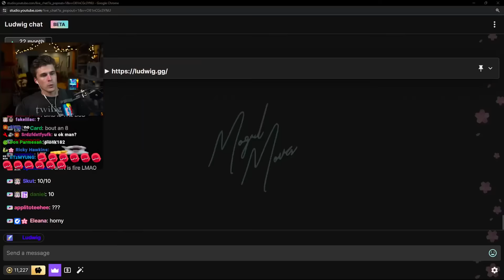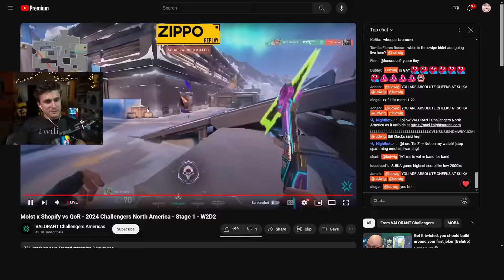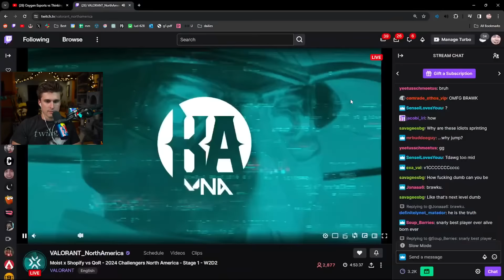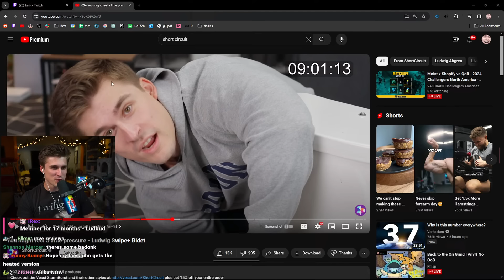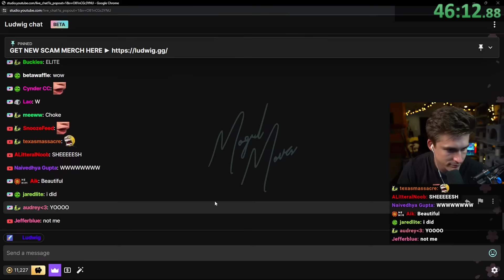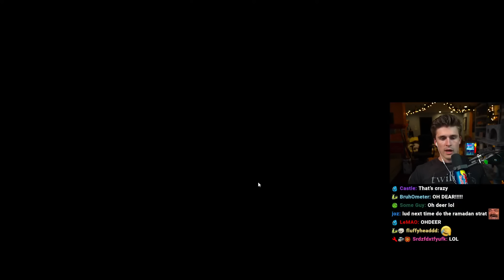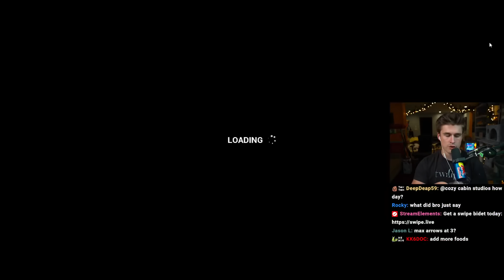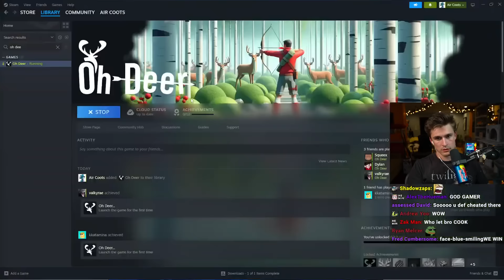Ludwig Watches MxS v QOR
In this VOD, Ludwig watched his Valorant team, reacted to this video , played Fruit Mountain, and played Oh Deer.

0:00 Talking with chat
10:28 MxS vs QOR - Map 1 - Icebox
59:22 MxS vs QOR - Map 2 - Bind
1:52:22 Reacting to Shortcircuit
2:17:10 Fruit Mountain
3:38:08 Oh Deer